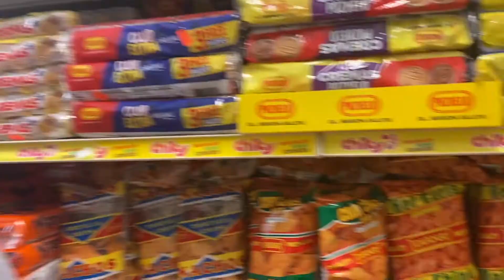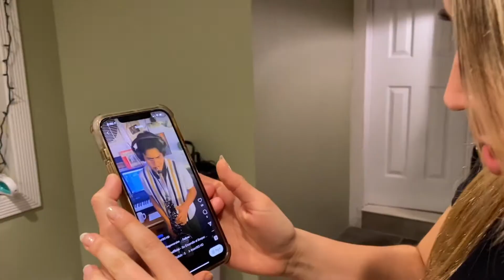speaking only spanish for 24 hours !!!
espero que les guste este video. thank you so much for watching and for being here. let me know in the comments below what you think. i love you all and I will see you in the next one.

andreita - andreabgtz
clothing brand - @unconditional